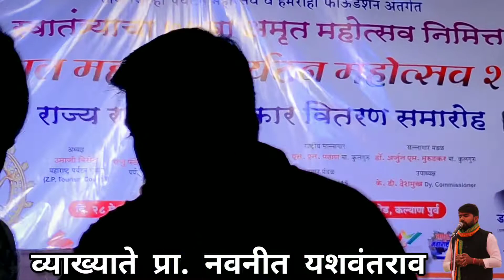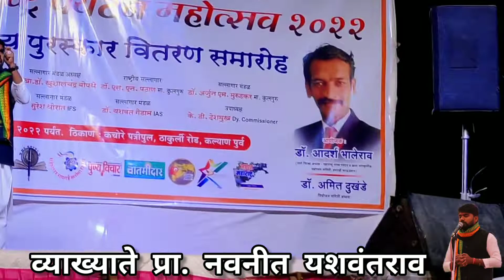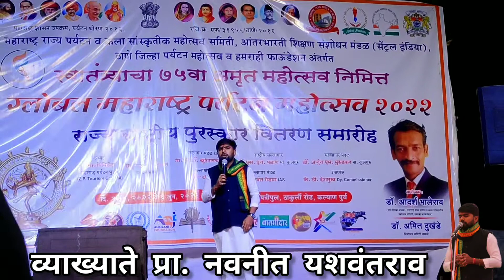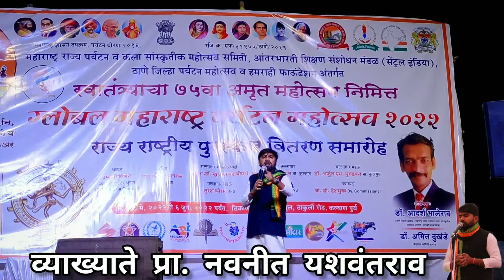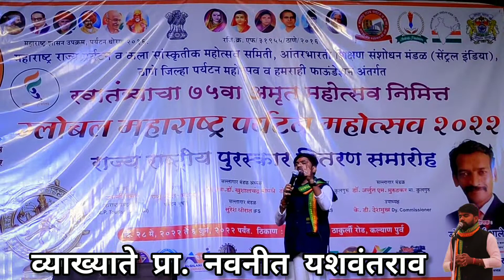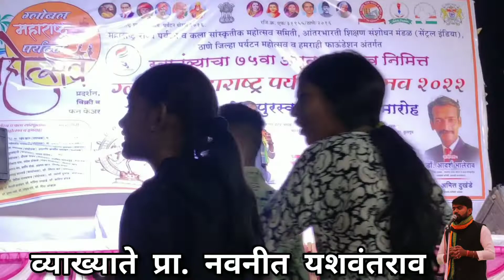शिवराय समजुन घेताना | व्याख्याते नवनीत यशवंतराव | कल्याण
Welcome to the Navnit Yashwantrao.